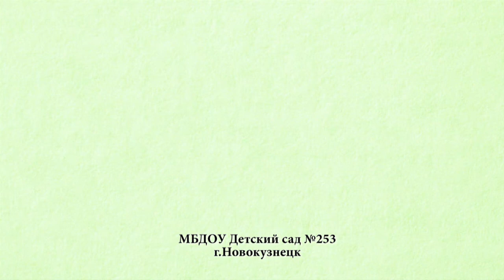Интерактивная игра для детей 4 5 лет Что рисует девочка Составление рассказа по вопросам педагога пр